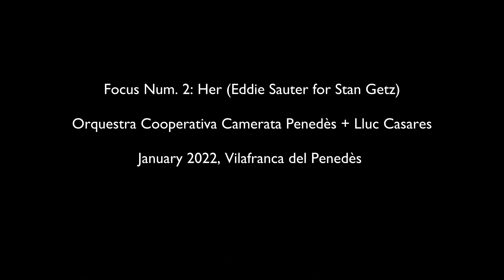Focus Num. 2: Her (Eddie Sauter for Stan Getz) - Lluc Casares & Camerata Penedès (rehearsal)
2nd piece of the timeless album by Stan Getz "Focus". Music by Eddie Sauter, one of the masterpieces of the Third Stream aesthetic.

Lluc Casares: Tenor Sax
Orquestra Cooperativa Camerata Penedès (concertino Christian Torres)
Txema Riera: Piano
Andreu Pitarch: Drums

January 2022, Vilafranca del Penedès (Catalonia)